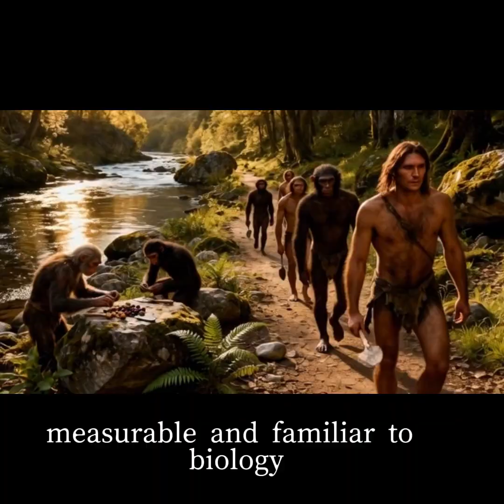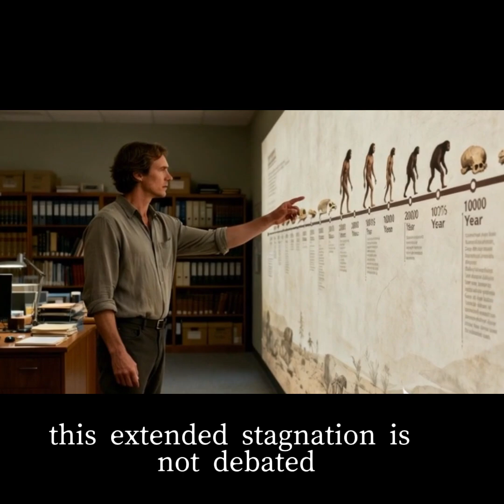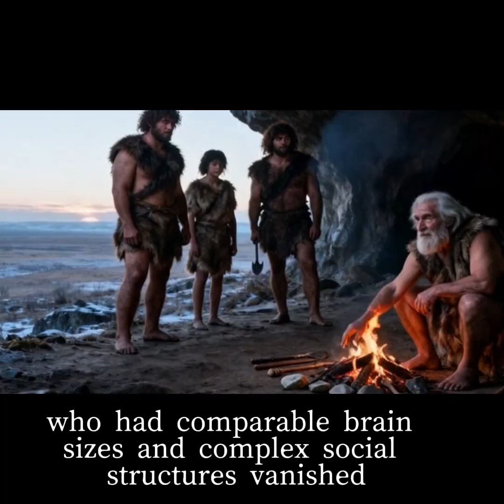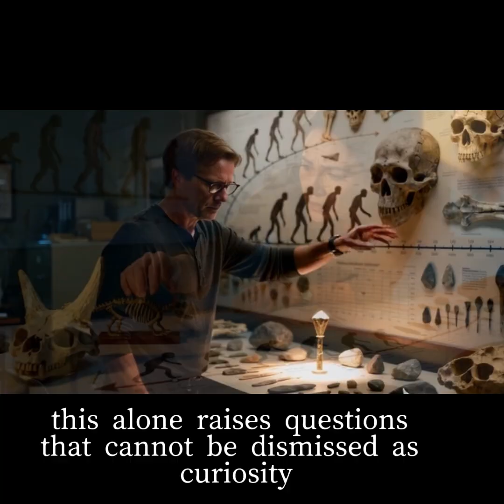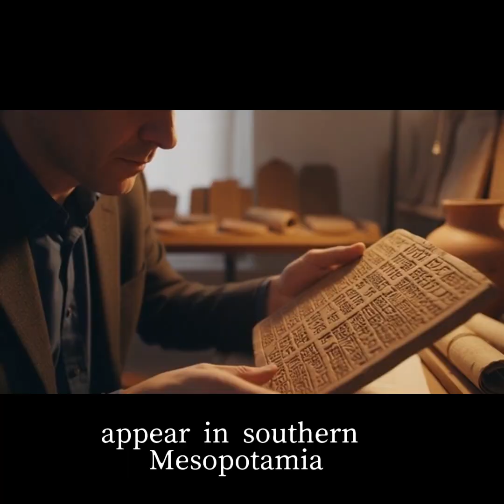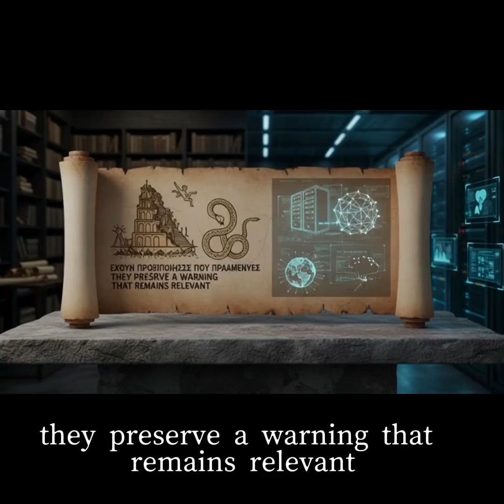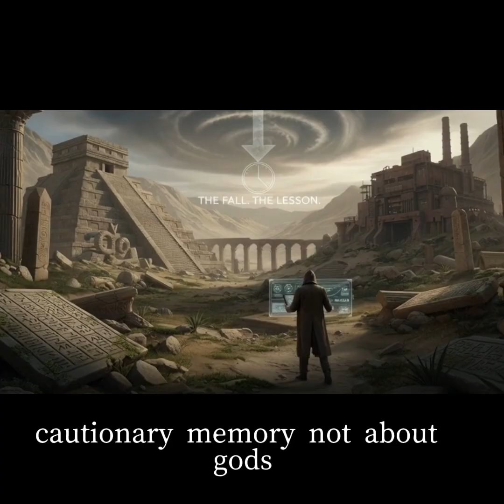Evolution Stalled for Millions of Years — Then This Happened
**The Timeline Bends — And Evolution Can’t Explain Why**

For millions of years, human evolution followed a slow, measurable, and predictable path.
Small changes. Long gaps. Gradual adaptation.

Then something strange happened.

Around the last stretch of the timeline, progress didn’t just continue — it **accelerated**.
Tools, language, symbolism, culture, technology… all appearing far faster than evolutionary models would normally allow.

This video isn’t here to sell a belief.
It’s here to examine a **problem in the timeline**.

Why does the curve suddenly bend?
Why does gradual change give way to rapid transformation?
And if evolution is a slow process, what explains the sharp rise?

We’re looking directly at the fossil record, timelines, and patterns — not myths, not dogma, not conclusions handed to us in advance.

Just evidence.
And questions.

I want your honest take:

* Does this bend have a natural explanation we’re missing?
* Is this a gap in our understanding — or something more disruptive?
* Do you think evolution alone accounts for the acceleration, or does the timeline suggest intervention, pressure, or an unknown variable?

Challenge the idea. Defend it. Tear it apart if you can.

This channel is about asking the questions most timelines quietly avoid.